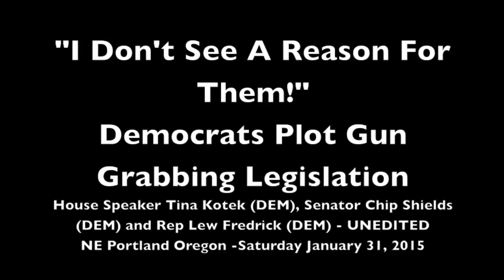"I Don't See a Reason for Them" says Oregon Dem On Guns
"I don't see a reason for them,"  says Representative Lew Fredrick.

Dateline Saturday January 31, 2015 - Portland Oregon:

Photogenic Speaker of the Oregon House Tina Kotek caught the eye of constituents at her town hall in NE Portland this morning.  Kotek expressed support for a "pro-rape" gun measure which she called "closing a loophole."  "I think this is the session we're going to close those loopholes ...  Elections matter," says Kotek.  The measure would effectively ban you from loaning or selling a gun to a sister (or other female relative or friend) who was in imminent danger of a sexual assault.

Public Enemy Number One Gun Grabber Senator Chip Shields chimes in to support the Anti-Second Amendment legislation.  He indicates he's going to abuse his power, ramming it through on the basis that it's to be considered a public safety issue.

"The Public Safety Subcommittee will have some say, and we should ... ahh ... that we've (sic) determined to have that fiscal impact.  We'll be in a very good position to usher those through the ways and means process with myself and Jennifer Williamson both as co-chairs of the Public Safety Subcommittee."

But it's nothing compared to what full blooded Commie Representative Lew Fredrick has to offer.  "I don't see a reason for them,"  says Fredrick referring to guns.